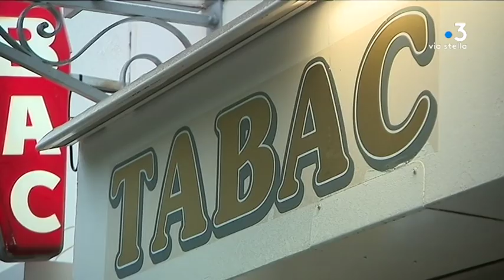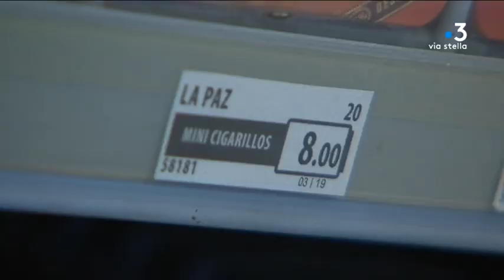Corse : le prix du tabac aligné à celui du continent en 2025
En Corse, depuis Napoléon 1er, le tabac est vendu moins cher que sur le continent. Mais la prochaine loi de finances doit y mettre un terme dès l'année prochaine.

Intervenants - Jean-Baptiste Quessa, vendeur dans un bureau de tabac // Luc Chautard, trésorier du "Syndicat des buralistes de Corse" //  Christian Sain, tabacologue

Equipe - Maïa Graziani // Martin Cauwel